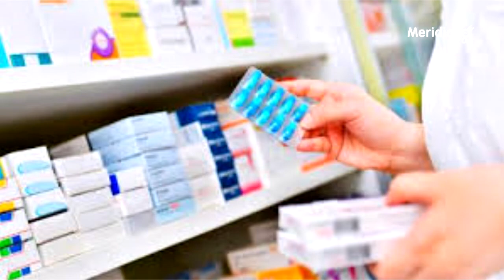Gobierno Nacional girará 50 mil millones de pesos para hospitales de frontera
Los recursos se girarán a los hospitales que más han hecho esfuerzos para la atención de venezolanos.